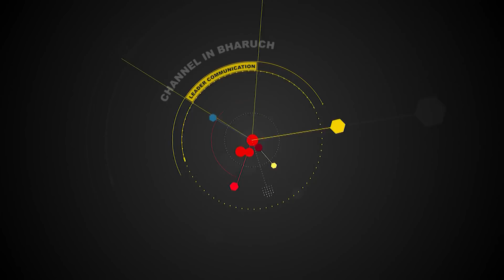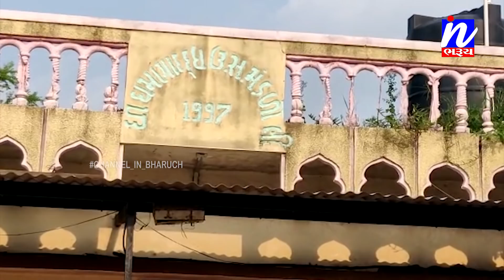NEWS |સમાચાર ઈન ભરૂચ 22-09-2020